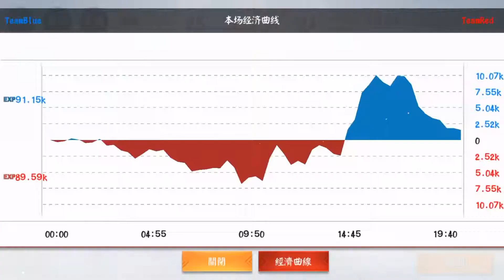꧁✿浮世千本桜✿꧂《 白狼紅不讓 》2019-05-08 內戰迷霧禁選 / 時雨璇玥、IRon、ARON、風瀟瀟雨飄搖、路過の雪童子、小貘、冷靜的小狼、林易、Oo小小oO、麥香綠茶加珍珠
參賽寮友：
玉藻前（時雨璇玥）、惠比壽（IRon)、
小鹿男（ARON)、
白狼（風瀟瀟雨飄搖）、般若（路過の雪童子）、
桔梗（小貘）
鬼使白（冷靜的小狼）、兵俑（林易）、
荒川之主（Oo小小oO)、犬夜叉（麥香綠茶加珍珠）